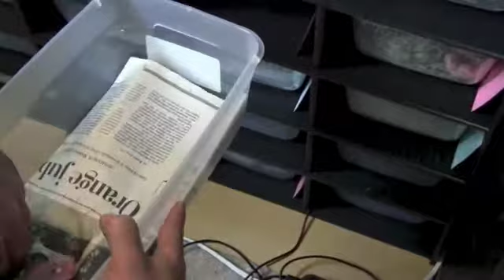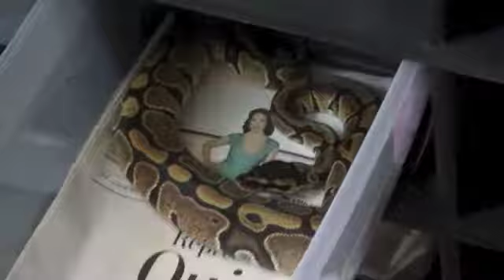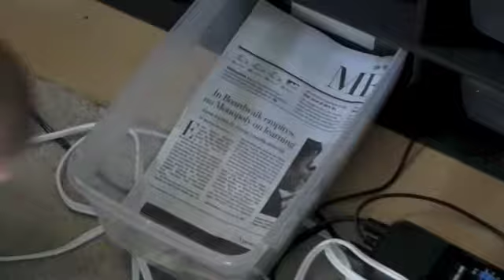Reptile Room and collection update 4/21/13 part 1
This is a reptile room and collection update 4/21/13.  This is the first part the second part will be coming soon as a part 2.  I hope you enjoy!